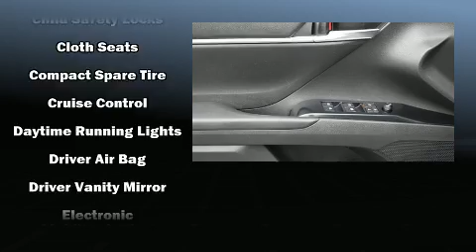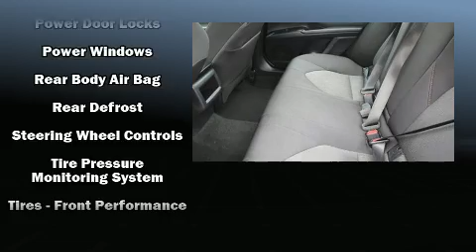2018 Toyota Camry LE Auto in Walnut Creek, CA 94597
Diablo Subaru of Walnut Creek

You can expect a lot from the 2018 Toyota Camry. This 4 door, 5 passenger sedan still has less than 45,000 miles! Performance and efficiency are both prioritized thanks to the 2.5 liter 4 cylinder engine, providing a smooth and predictable driving experience. Well tuned suspension and stability control deliver a spirited, yet composed, ride and drive It's equipped with tons of terrific amenities, but it won't break your budget. Such as cruise control, delay-off headlights, 1-touch window functionality, front bucket seats, power door mirrors, lane departure warning, an overhead console, and more. Audio features include an AM/FM radio, steering wheel mounted audio controls, and 6 well positioned speakers. Passengers are protected by various safety and security features, including: dual front impact airbags, front and rear side impact airbags, traction control, a panic alarm, and 4 wheel disc brakes with ABS. Brake assist technology provides extra pressure when applying the brakes. A Carfax history report provides you peace of mind by detailing information related to past owners and service records. We pride ourselves in consistently exceeding our customer's expectations. Stop by our dealership or give us a call for more information.